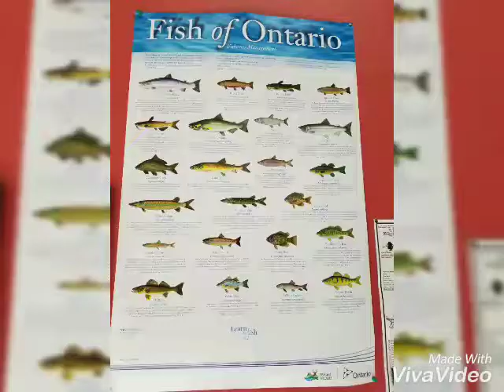Temagami August 2018